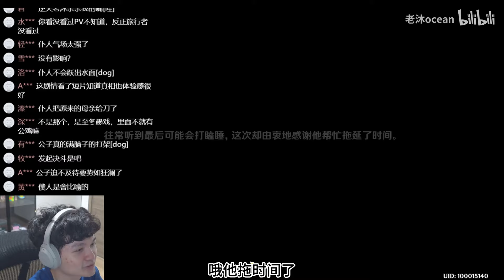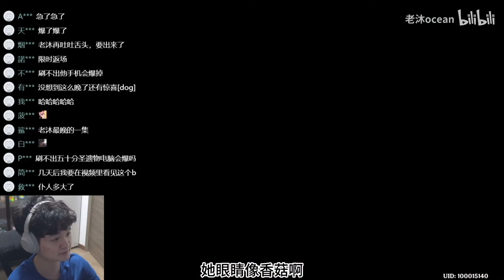《我就说林尼的腿怎么突然这么性感》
男上加男，左右为男，进退两男